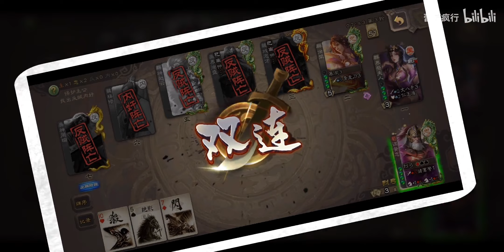【三國殺】這就是20寶珠和55寶珠的區別吧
哈嘍大家好今天個大家帶來的節目是《【三國殺】這就是20寶珠和55寶珠的區別吧》，還在等什麼，趕緊點進來看啊！如果你喜歡我的視頻，就給點點訂閱唄

大家好，這裡是蕾厉疯行"唯一官方"合作頻道
專注研究遊戲各類視頻